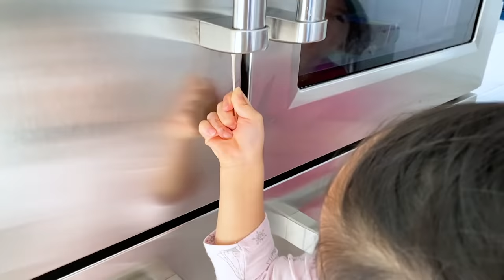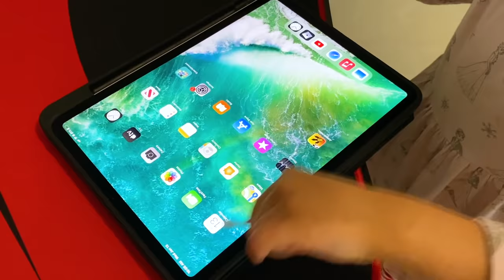Science Videos for Kids Sink or Float and more 1hr easy DIY Science Experiments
Science Videos for Kids Sink or Float and more 1hr easy DIY Science Experiments! Have fun doing kids activities with Emma, Kate and Ryan!